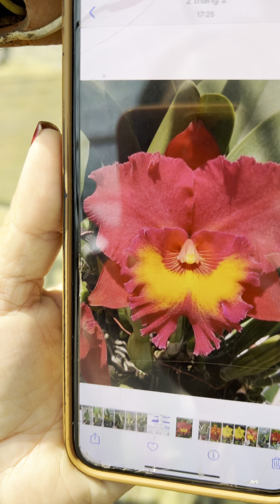Em lên mã sưu tầm vip zalo 0989214119